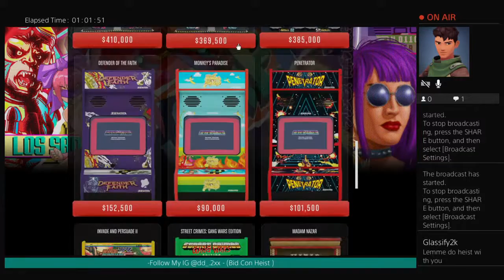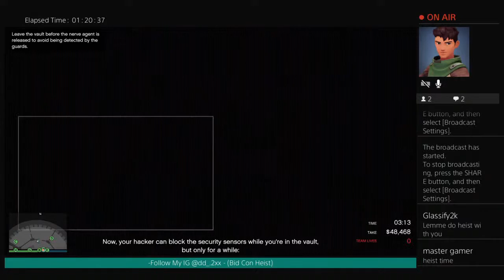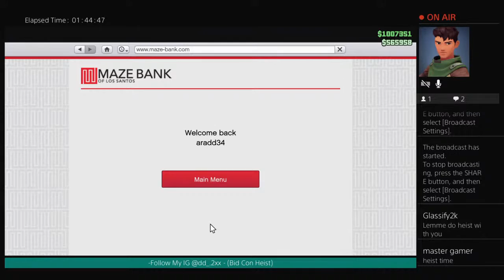Gta Diamond Casino Heist The Bid Con/ ring fight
I'm a adverage gamer loves to hang around with everyone Inspired to do youtube by Coryxkenshin will do anything for the fans (CLAN) - Chosen ones